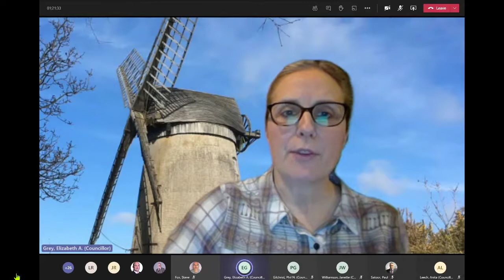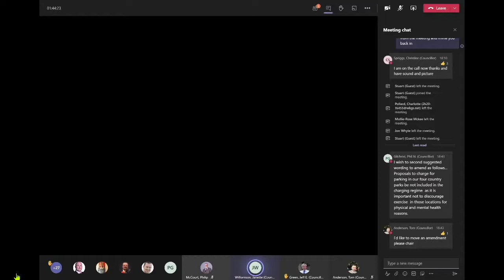Policy and Resources Committee (Wirral Council) 20th January 2021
The agenda and reports for this public meeting can be found on Wirral Council's

Present:
Cllr Janette Williamson (Chair)
Cllr Tom Anderson
Cllr Helen Cameron
Cllr Jeff Green
Cllr Elizabeth Grey
Cllr Yvonne Nolan
Cllr Lesley Rennie
Cllr Jean Robinson

1. Welcome and Introduction 0:01

2. Apologies 0:30

1. Welcome and Introduction 0:53

3. Members' Code of Conduct - Declarations of Interest 3:00

4. Minutes 3:27

To approve the accuracy of the minutes of the meetings held on 18 and 21 December, 2020.

Additional documents:

Minutes , 21/12/2020 Policy and Resources Committee

5. Leader's Update 3:56

The Leader and Chief Executive will give a verbal update on the latest Covid-19 situation in the borough.

6. Public and Member Questions 10:00

6a Public Questions 10:04

Notice of question to be given in writing or by email by 12 noon, Friday, 15 January, 2021 to the Council’s Monitoring Officer  and to be dealt with in accordance with Standing Order 10.

6b Statements and Petitions 10:10

Notice of representations to be given in writing or by email by 12 noon, Friday, 15 January, 2021 to the Council’s Monitoring Officer  and to be dealt with in accordance with Standing Order 11.1.

6c Questions by Members 17:19

Questions by Members to dealt with in accordance with Standing Orders 12.3 to 12.8.

SECTION A - KEY AND OTHER DECISIONS 20:07

7. Car Parking Charges 20:12

The Committee is requested to consider the referral from the Environment, Climate Emergency and Transport Committee, minute 21, made at its meeting of 3 December, 2020, in respect of the recommendations made by the Car Parking Charges Working Group and agreed by the Committee.

A covering report, together with the minute and report from the Environment, Climate Emergency and Transport Committee, are attached.

Additional documents:

Minute Extract - Environment, Climate Emergency and Transport Committee
Car Parking Charges - Working Group, 03/12/2020 Environment, Climate Emergency and Transport Committee
Enc. 1 for Car Parking Charges - Working Group, 03/12/2020 Environment, Climate Emergency and Transport Committee
Enc. 2 for Car Parking Charges - Working Group, 03/12/2020 Environment, Climate Emergency and Transport Committee

8. SmartBusiness Full Business Case 1:28:23

SECTION B - BUDGET AND PERFORMANCE MANAGEMENT 1:36:30

9. Government Spending Review - Impact of Wirral Budget 2021/22 1:36:34

SECTION C - WORK PROGRAMME / OVERVIEW AND SCRUTINY 1:44:22

10. Work Programme Update 1:44:22

Additional documents:

Appendix 1: WORK PROGRAMME REPORT

11. Exempt Information - Exclusion of the Press and Public 1:45:18

The following item contains exempt information.

RECOMMENDATION:  That, under section 100 (A) (4) of the Local Government Act 1972, the public be excluded from the meeting during consideration of the following item of business on the grounds that it involves the likely disclosure of exempt information as defined by paragraph 3 of Part I of Schedule 12A (as amended) to that Act. The Public Interest test has been applied and favours exclusion.